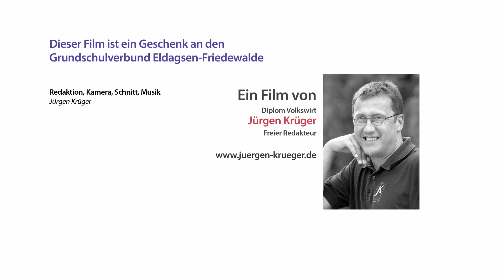Aktionstage Umweltbildung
Der Grundschulverbund Eldagsen-Friedewalde gehört zu eine der 52 ausgezeichneten MINT-freundlichen Schulen in Nordrhein Westfalen. In der technischen Universität Dortmund gab es eine Urkunde und eine Plakette. MINT steht für Matheamtik, Informatik, Naturwissenschaften und Technik. Was die Buchstaben N und T in der Schulpraxis bedeuten, erlebten nun die mehr als 50 Schülerinnen und Schüler des Teilstandortes Friedewalde an drei Aktionstagen Umweltbildung. Die Leitung hatte der zertifizierte Waldpädagoge Sascha Traue von der Biologischen Station Minden-Lübbecke.